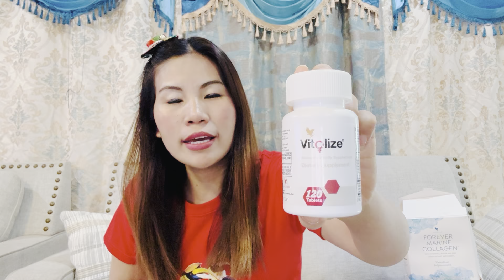Vitolize For Women (Numei zatui) a nek huai zia